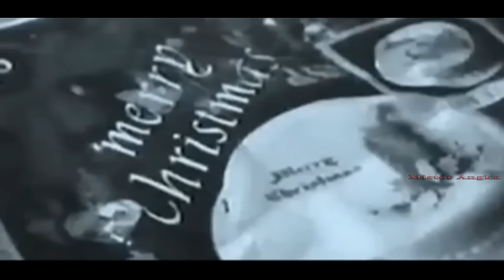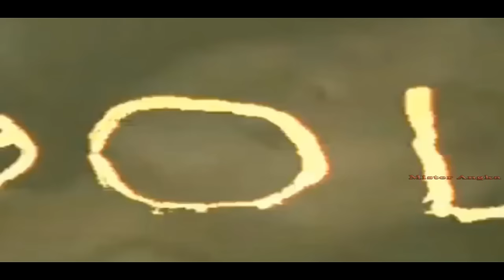Kisah Nyata!! Junko Furuta Wanita Jepang Yang Disiksa 44 Hari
Kisah Nyata Junko Furuta Wanita JepangYang Disiksa 44 Hari. Junko Furuta adalah seorang siswi SMA Jepang berusia 16 tahun yang diculik, diperkosa, dan dibunuh pada akhir 1980an.

Kasus pembunuhannya dinamai kasus pembunuhan gadis SMA terbungkus semen karena jenazahnya ditemukan dalam sebuah drum beton yang diisi dengan 208 liter semen. Seperti berikut ini kisahnya, tonton sampai selesai ya ..

This is Kisah Nyata!! Junko Furuta. These videos transform existing footage through the use of editing, professional voice artists, and heavy effects work (in After Effects).  I take existing content and transform it into an entirely new video.

Cuplikan yang digunakan dalam trailer ini berasal dari sumber-sumber berikut :

GIPHY
TENOR